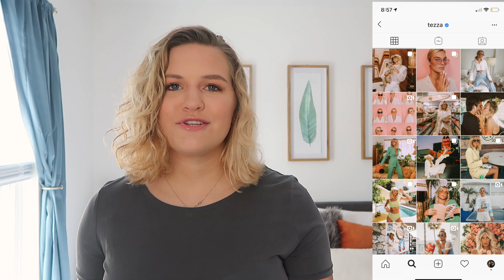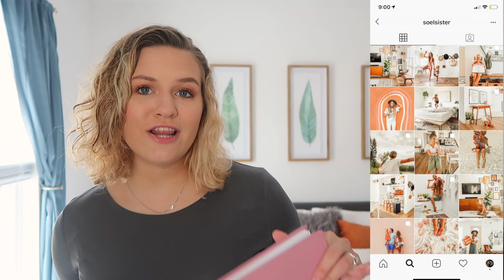The BEST Influencers to Follow on Instagram || huntermerck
Hey guys! Here are all of my favorite people to follow on Instagram in Summer 2019! They seriously have super creative content that they post all the time and nothing they post ever disappoints.

If you are looking for who to follow on instagram, and the best lifestyle instagrammers to follow, and the people with the best pictures on instagram, here they are.

I hope you enjoy it as much as I did making it!

what you wanna know about me:
Age: 22
Camera: Canon G7X
Editing: Final Cut Pro X
Location: South Carolina

(I do earn rewards from the links above^^)

If you are new to my channel, My name is Hunter and welcome! I am so glad you decided to click on my video. I make videos about college, lifestyle, mental health, vlogs, favorites, beauty, style, fashion, hauls, stuff with friends, helpful tips and advice about things in life, I share things about being a Christian and so much more! I love buying clothes, talking about Jesus, and I love Christian content. I'm graduating soon with a degree in digital media and i would love to work as a social media manager some time in the near future.